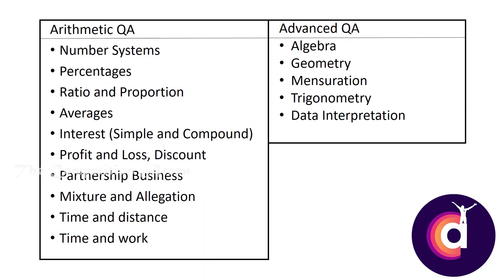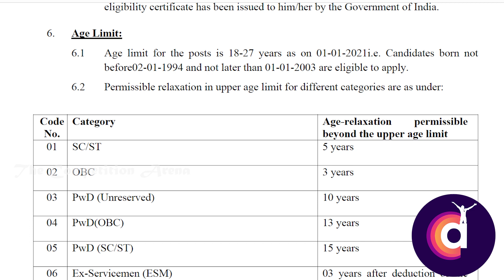Replying to Comments/Doubts - SSC CHSL CGL 2020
Hi guys. We are back after a break. This video is mostly me replying to some comments/doubts raised by our audience about SSC CHSL and CGL exams. Only some of the comments that require more explanation have been featured.

Buy Rakesh Yadav Advance Maths for SSC

Buy Rakesh Yadav Arithmetic Maths

Buy SP Bakshi's Objective General English

Buy Kiran Prakashan's English Previous Year Questions Book

Guys everyone please stay at home and stay safe and most importantly keep solving QA questions everyday and be a winner once all the Covid19 problems are solved and the exams are conducted.